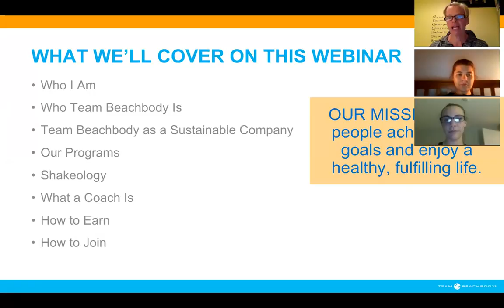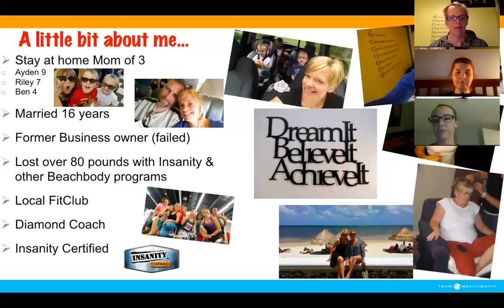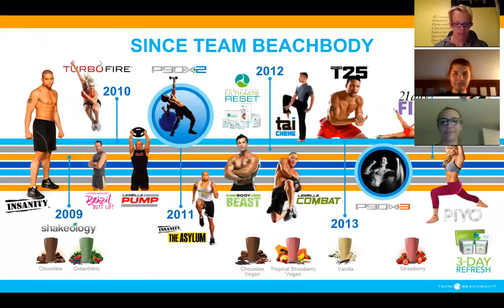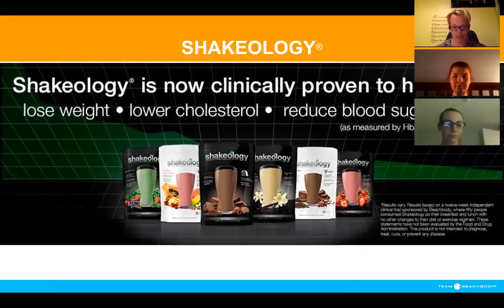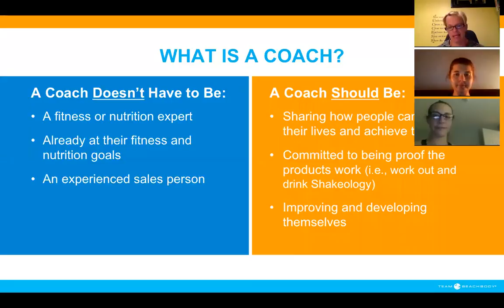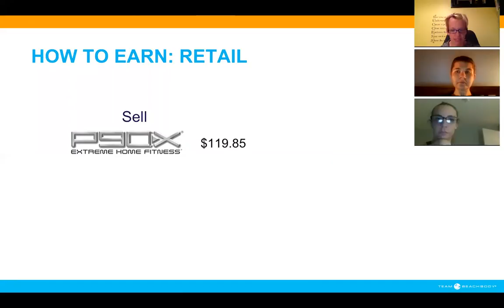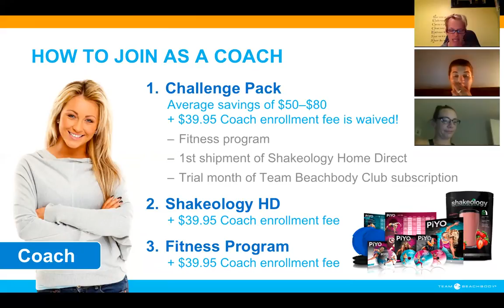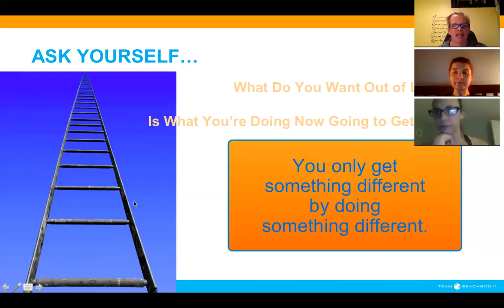Team Inspire Coach Information Session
Have you ever wondered what Beachbody Coaching was all about?  Well in this short webinar we disect in detail the information on what coaching is, how to earn and get paid to be fit and help others lead healthy and fulfilling lives.